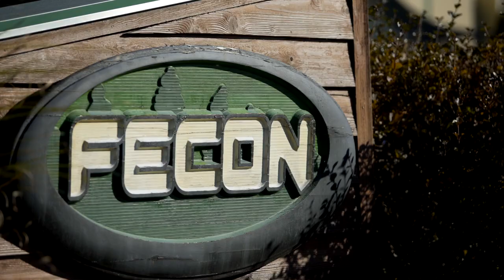Fecon Global Headquarters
Fecon strives to lead the industry by fully engaging the individual talents of our employees. Our team prides itself on being able to listen to, and understand, the detailed needs of operators in the field. Our dedicated, skilled and continually trained workforce has a strong focus on the customer and on providing long-term value.